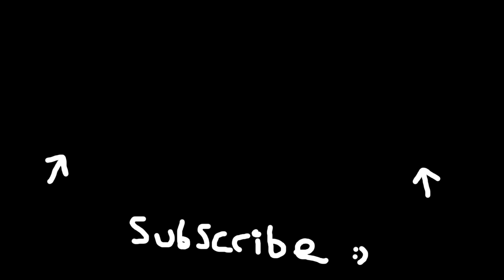Call of Duty Modern Warfare 3 - Secret Makarov Death Scene (Makarov Stamps on Soap)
Gaz x

- Extra Tags -

The End?

Hey, Catch!